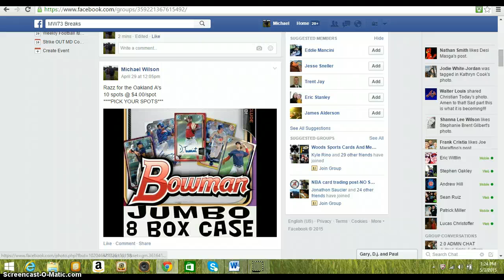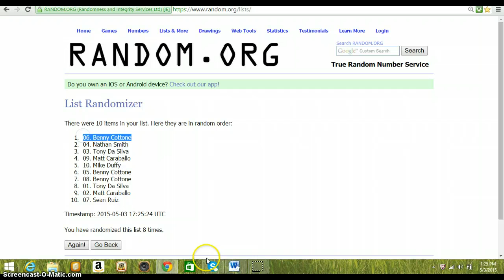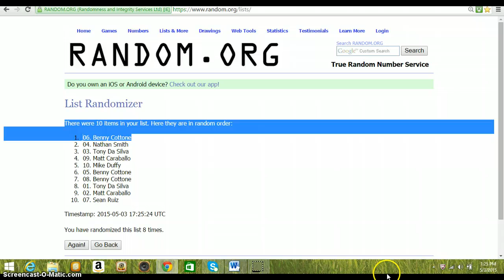A's Jumbo Break Razz